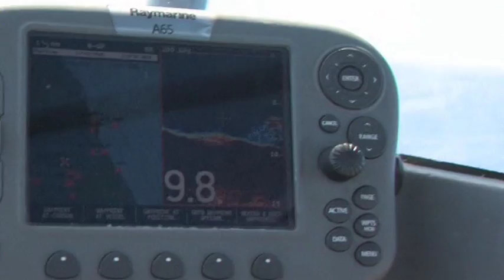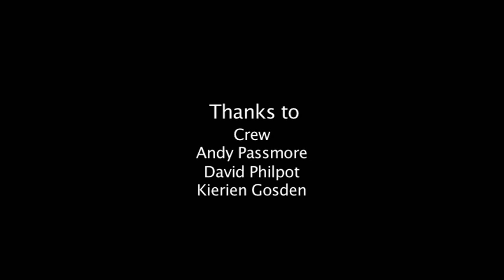CO2 and our coral reefs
Professor Malcolm McCulloch is researching the variation in carbon dioxide over the past several hundred years.
His team of scientists are examining ocean waters and the CO2 signature locked within coral cores.
His research has uncovered the influence of rapidly rising levels of atmospheric carbon dioxide on coral reefs.